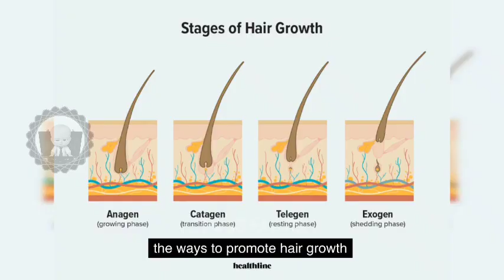Tips and Tricks for Preventing Hair Loss